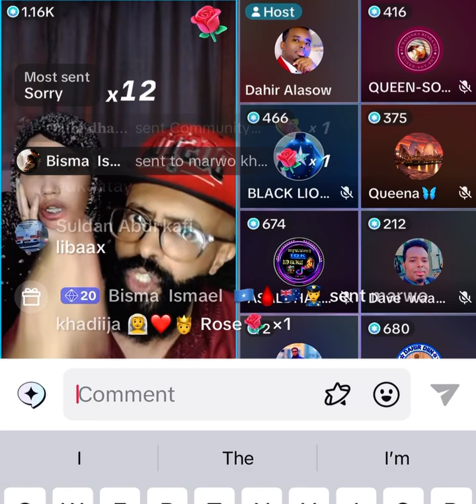Duruufo iyo dhibaato haysata ayuu tabanayaa waa mahamed oo jecel xaaskiisa halacaawiyo miskiinka!😢